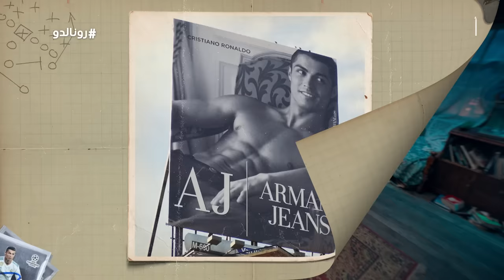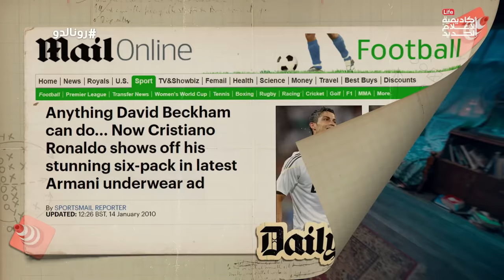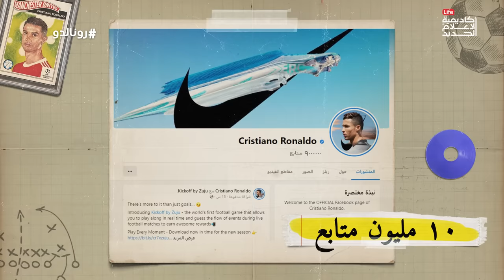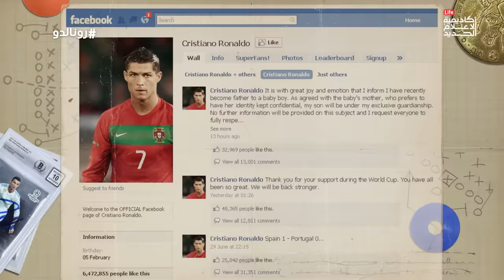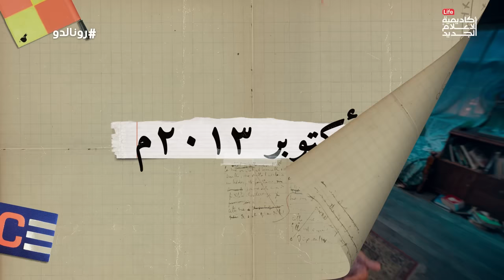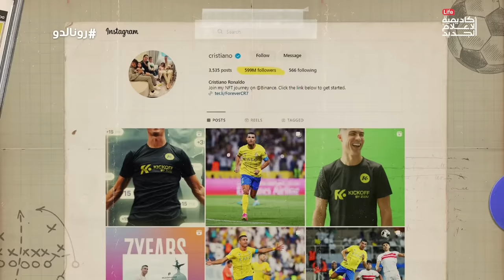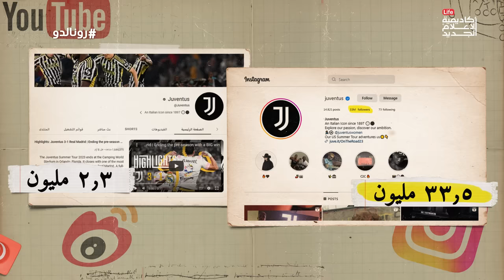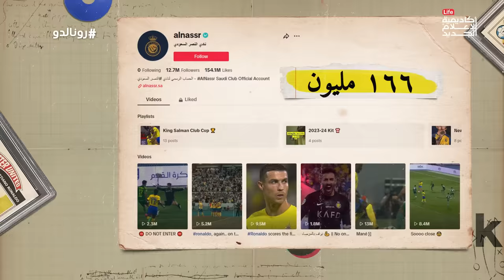كريستيانو رونالدو - الجزء التاني | الدحيح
ماذا تعرف عن رجل الأعمال والمستثمر كريستيانو رونالدو؟
رونالدو هو أحد أعظم لاعبي كرة القدم في تاريخها، وهو كذلك أحد أعظم البراندات الإعلامية في التاريخ. في الجزء الثاني، تحاول الحلقة أن تؤرخ لتحول المراهق الذي خرج من مدينة ماديرا البرتغالية إلى أن وصل في رحلته لمحطة النصر الختامية ..
كيف تحول إلى علامة تجارية، بل وأصبح أحد مصادر القوة الناعمة في عالم اليوم
الحلقة عن رونالدو كظاهرة استثنائية على السوشيال ميديا رونالدو كعلامة تجارية وليس كلاعب كرة عظيم.

المصادر:
مشاركة رونالدو الأولى بعد عودته لمانشستر يونايتد

تصريحات جورج بيست عن أولى مباريات رونالدو مع مانشستر يونايتد

مقال جييم باييجه لتلجراف.

إحصائيات رونالدو وفقًا لموقع ترانسفير ماركت.

مفاوضات خورخي مينديش مع ريال مدريد على حقوق الصورة